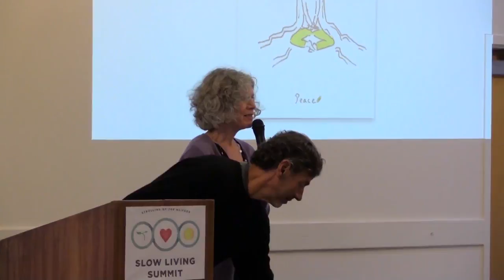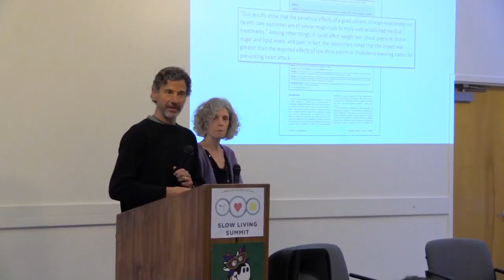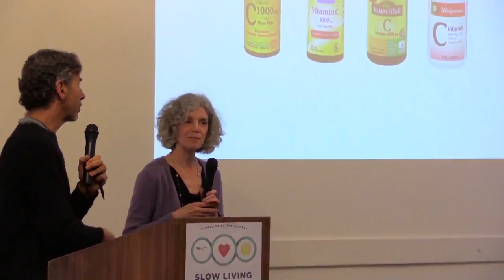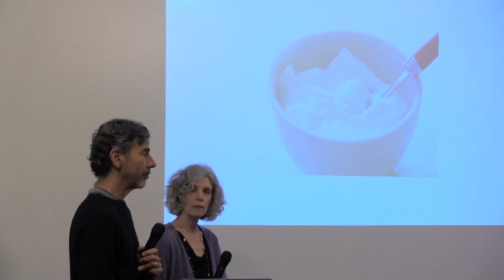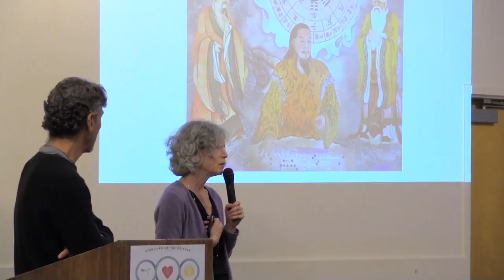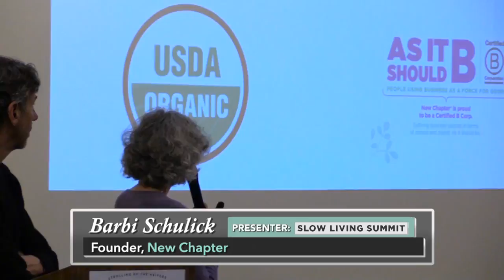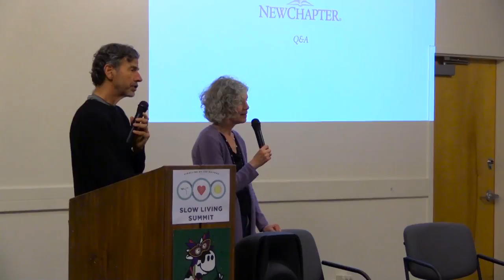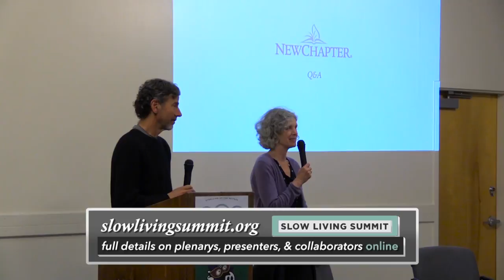2016 Slow Living: Opening Plenary - The New Chapter Founders’ Story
KEYNOTE PLENARY: Nourishing Slow While Growing Fast: The New Chapter Founders’ Story

New Chapter Founders, Paul and Barbi Schulick will share the story of shepherding their business (and their marriage) from a kitchen sink laboratory to the sale of New Chapter to the largest consumer goods company in the world and how practicing “slow living” has aided their process.